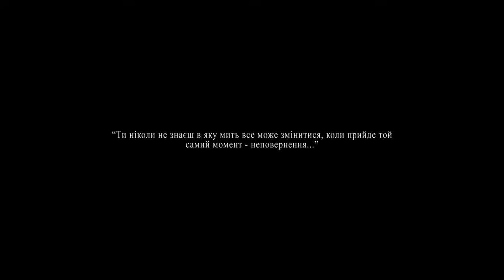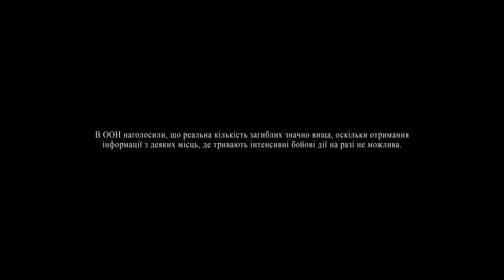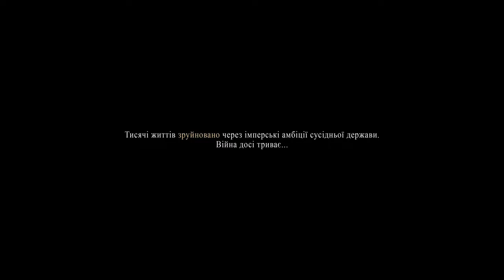Твоя: Момент Неповернення / I Am Yours: The Moment Of No Return (Short Film)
У тихому куточку України, Софія і Микита жили звичайним життям, наповненим сміхом, любов'ю та випадковими сварками. Вони плекали один одного і насолоджувалися простими радощами. Їхні дні були прикрашені мріями та надіями на майбутнє, яке здавалося цілком досяжним.

Проте доля приготувала їм інший шлях. У роковий день, коли сонце зійшло над горизонтом, на їхній народ обрушилася буря темряви. Сталося неймовірне – Росія напала на їхню рідну країну. Спокій, який вони колись знали, розбився на мільйон уламків, і їхнє життя вже ніколи не буде таким, яким воно було раніше.

Пара опинилася у вирі хаосу та невизначеності. Мрії, якими вони так дорожили, вислизали крізь пальці, як пісок, залишаючи по собі лише відлуння того, що колись було. Безпека і захищеність, які вони колись вважали само собою зрозумілими, змінилися страхом і мукою. Їхній світ, колись повний можливостей, перетворився на поле битви, де виживання стало єдиною метою.

У світі, що роздирається насильством, їхня історія є свідченням незламної сили любові та непохитного духу тих, хто відмовляється бути переможеним тінями війни.

"I Am Yours: The Moment Of No Return" is a gripping drama set in Ukraine, where the lives of Sofia and Mykyta are torn apart when Russia attacks their nation. Their once happy existence is shattered by violence, leaving them struggling for survival and testing the power of love amidst chaos. The film powerfully exposes the devastating consequences of war and calls for reflection on its true cost...

Команда:

Director, writer & producer: Dmytro Koturanov

Starring: Arina Zhdanova & Dmytro Litvin

Make-up artists: Olena Vasylieva & Victoria Kunpan